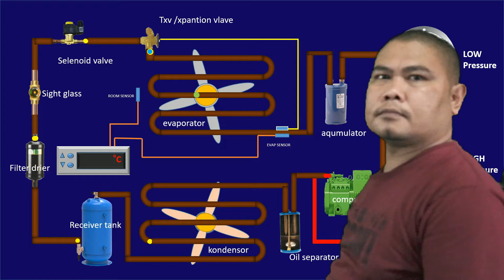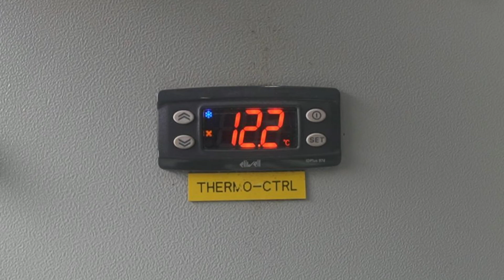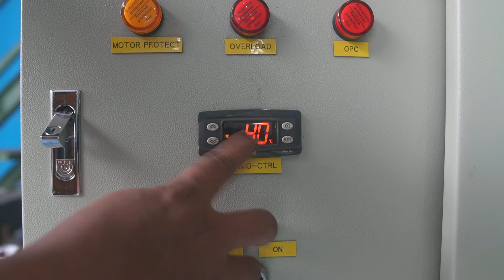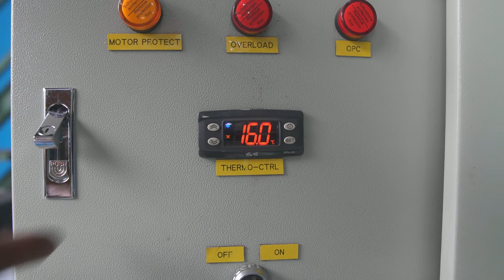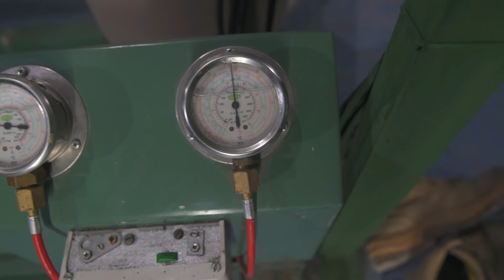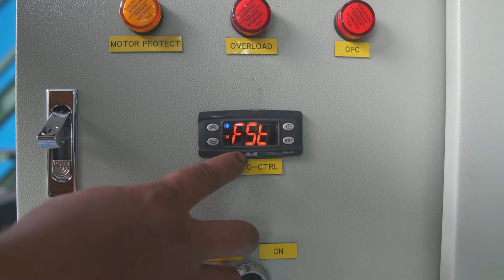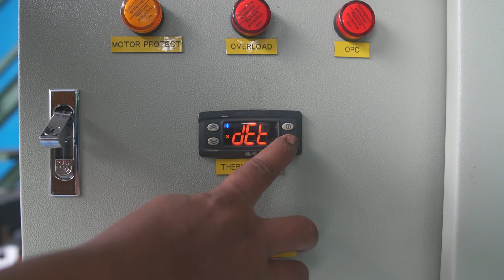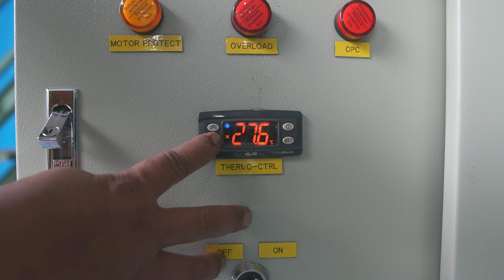CARA SETTING ELIWELL 974 ID PLUS II Belajar setting eliwell id plus 974 dan cara setting suhunya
cara setting eliwell id plus 974 ,di video ini dibahas dengan tuntas cara setting beserta fungsinya.
00:00  opening
00:30 apa itu eliwell
01:00 topik pembahasan
02:44 fitur user dan fitur teknisi
03:20 siymbol layar eliwell
04:05 kode parameter untuk user
04:49 cara setting suhu di eliwell
06:17 pengertian DIF di eliwell
08:40 setting LAL
09:41 setting HAL
10:32 setting dt
12:12 setting Fdt
14:13 setting Fst
17:18 setting dst
19:09 setting dit
20:06 setting LSE
21:16 setting HSE
22:18 penutup